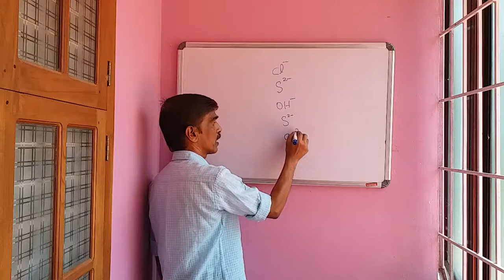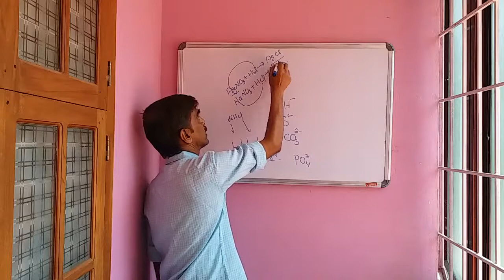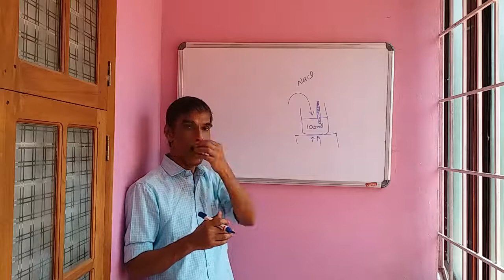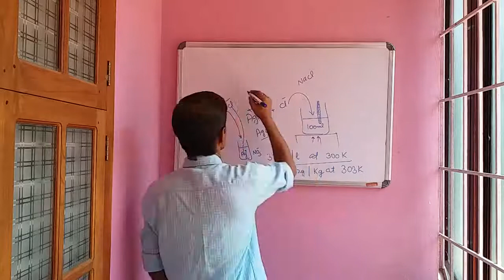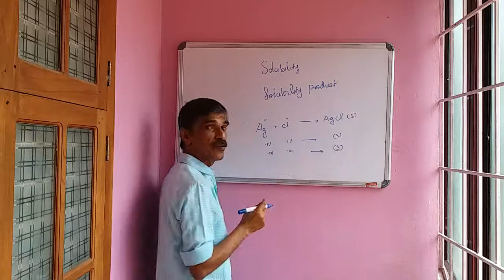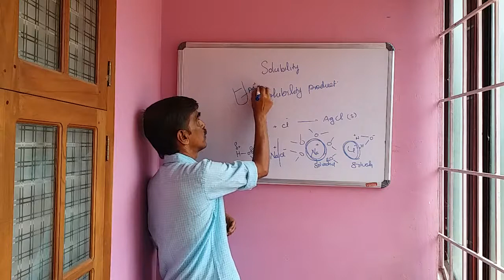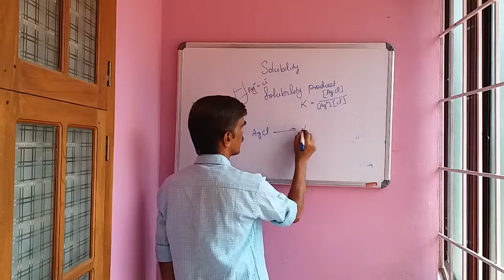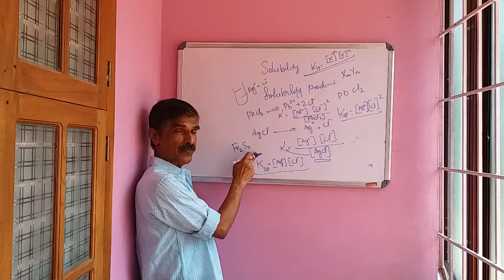Qualitative Analysis 2